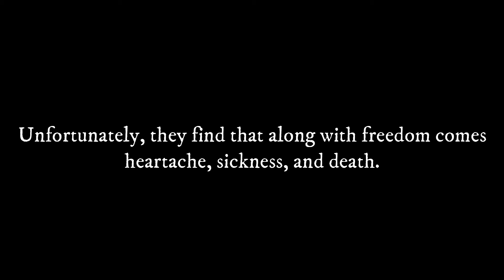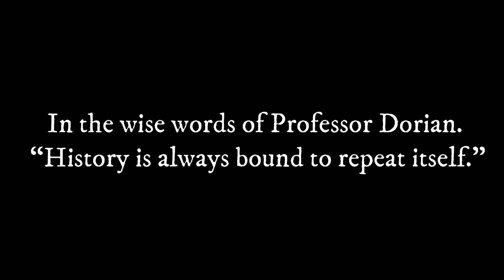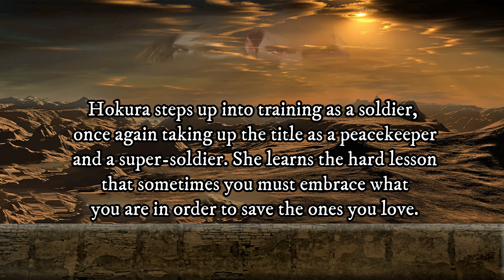New Age Series Trailer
New Age Series/Trilogy Trailer featuring:
New Age, New Age: Rebirth, New Age: Meridiana
A dystopian/ sci-fi romance that takes place in a post-apocalyptic world. A series of love, lies, deceit, and betrayal.
Where one secret ends, another begins.